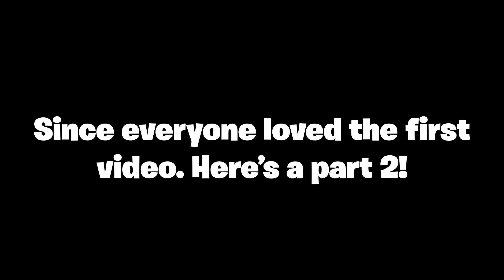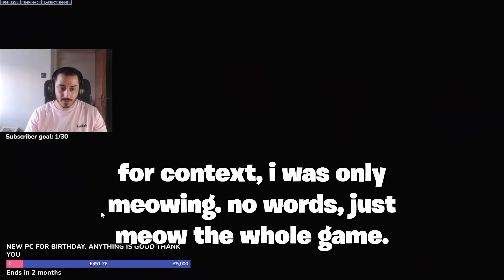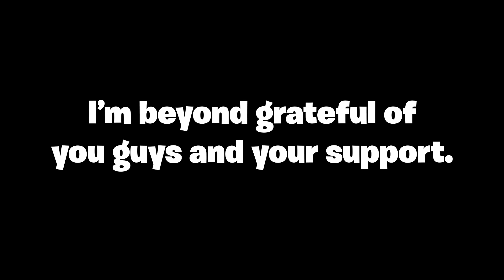STREAMERS REACT TO MY SYMMETRA 2! (5,000 Subscriber Special) | Overwatch 2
i know halfway through i stopped using sym clips but i didn't have enough for a full video and i didn't want to wait any longer to make this 5k special. i still had some pretty great reactions from everyone :). shout out to all of the awesome creators in this video! i had so much fun making this video. and mostly thank you guys so much for 5,000 subscribers. a very big milestone for me and im so grateful for you guys.